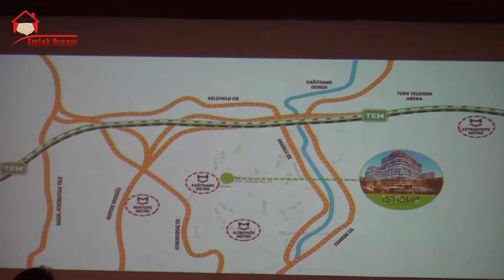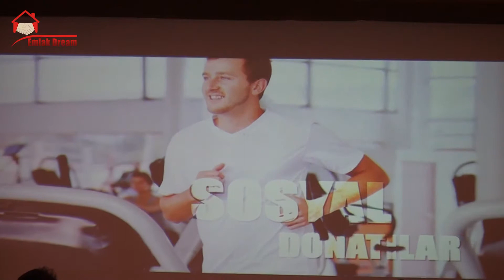İstova Basın Toplantısı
Yamaç Yapı tarafından İstanbul’un hızla büyüyen bölgelerinden Kağıthane’de hayata geçirilen kentsel dönüşüm projesi İstova, lansmana özel fiyat ve 60 ay 0 faiz kampanyasıyla satışa sunuldu.

Yamaç Yapı Yönetim Kurulu Başkanı Haydar Yamaç, lansmandaki konuşmasında, İstova projesinin 140 milyon lira yatırım değerine sahip olduğunu söyledi.
proje 500 konut ve 100 ticari üniteden oluşuyor. Projede 1+1’den 5+1’e kadar daire seçenekleri yer alıyor. Proje, yeni metro hattının tamamlanmasıyla daha da değerlenecek. Projede daireler lansmana özel kısa süreliğine metrekaresi 5 bin 500 liradan başlayan fiyatlarla satışa sunuluyor. Ayrıca 60 ay 0 faiz avantajı da sağlıyor
İlgili haberin linki